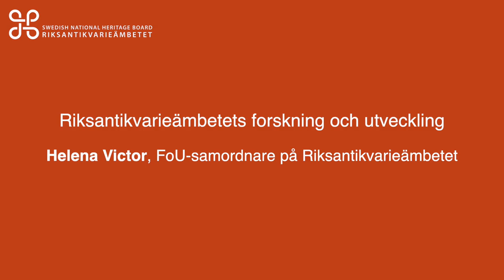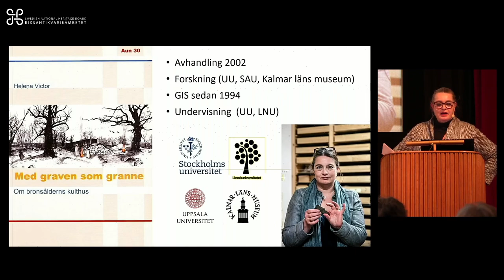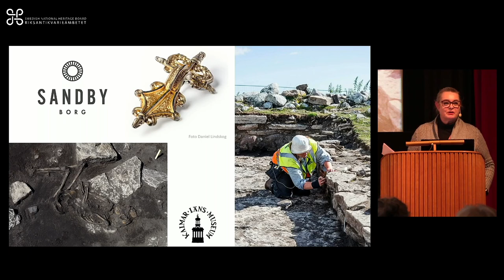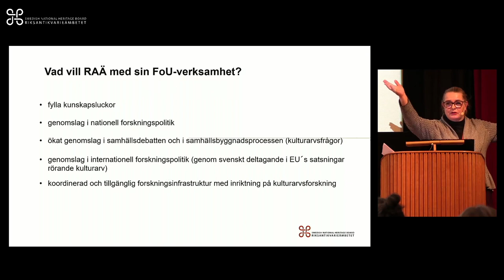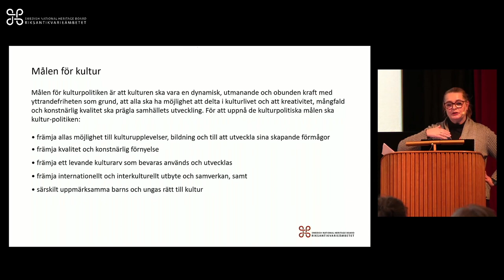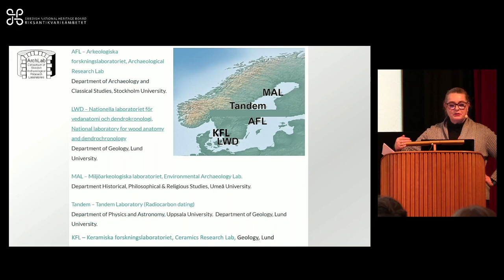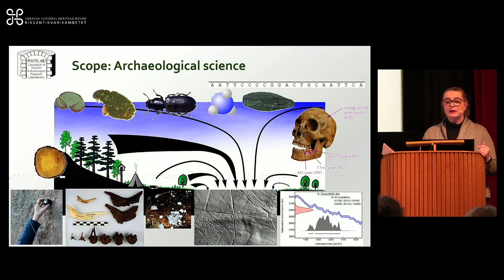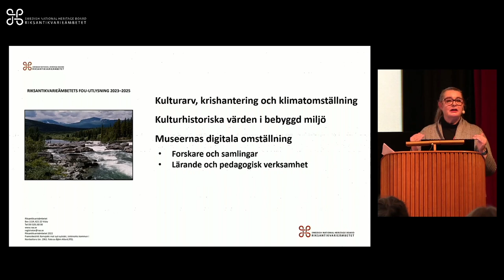Helena Victor - Riksantikvarieämbetets forskning och utveckling